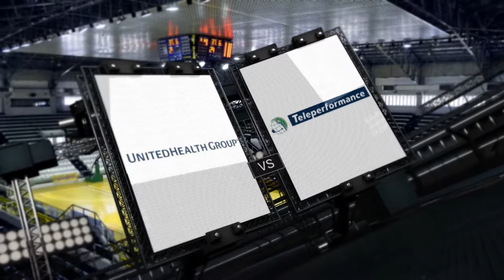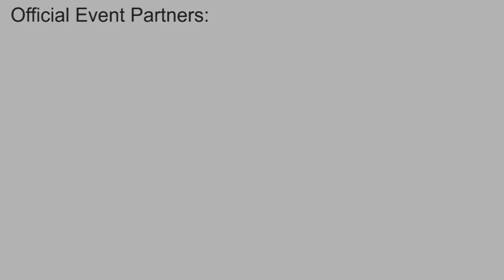UnitedHealth vs. Teleperformance | Game Highlights | May 2, 2015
2015 BPO Classics - Men's Basketball (Competitive Division)
UnitedHealth Group vs. Teleperformance